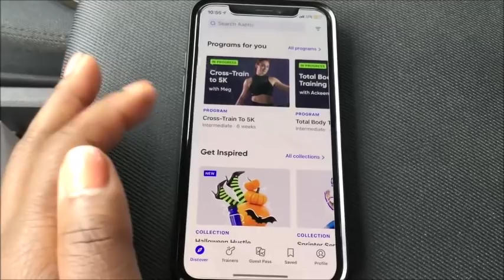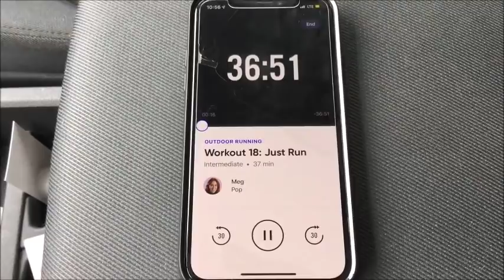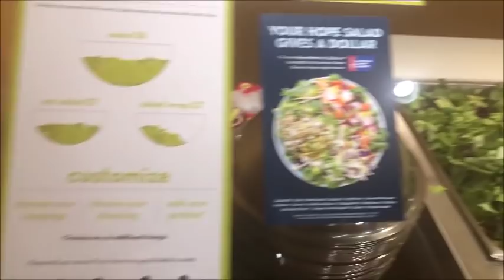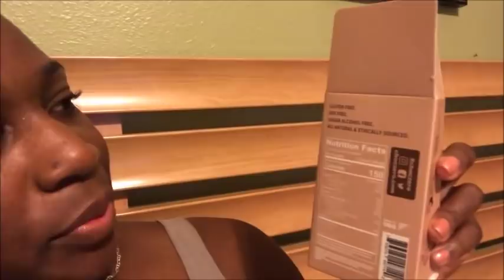KETO : WHAT I EAT IN A DAY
Hey guys... you asked for it so here it is... my daily keto vlog, I show you how to make my favorite chia seed pudding, and what else i consume in a day!

KETO BARK CHOCOLATE

:: ABOUT ME ::

Name: Alexia
Age :30
Home: Houston, Texas Baby
Occupation : Texas Realtor & Inflight Crewmember
Inflight Crewmember Base: JFK